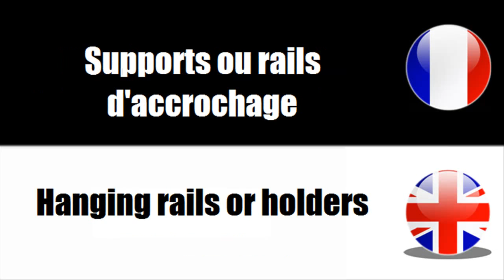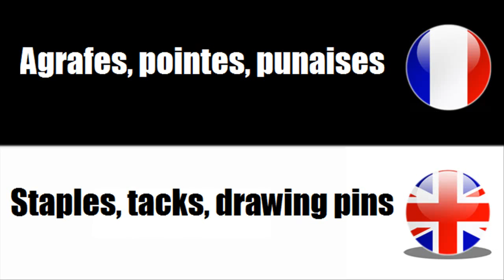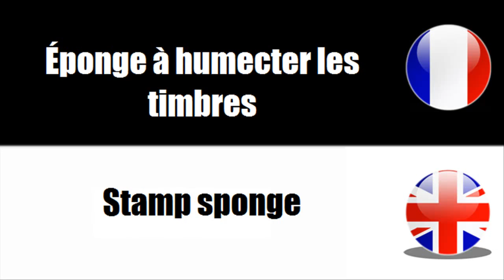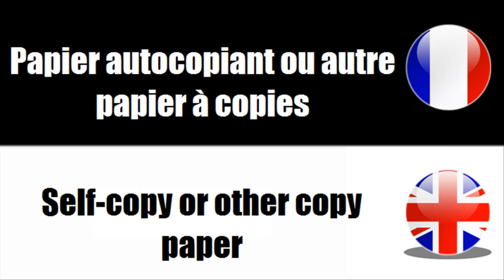Cursos de francés e Inglés + Letter boards or accessories